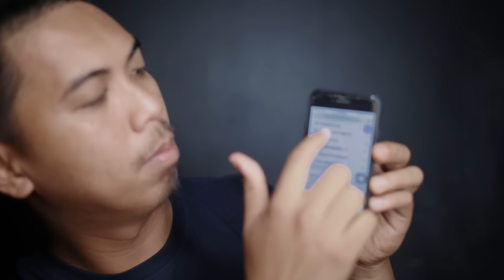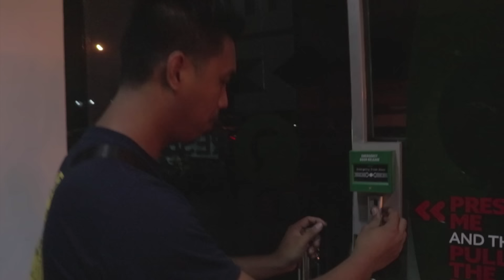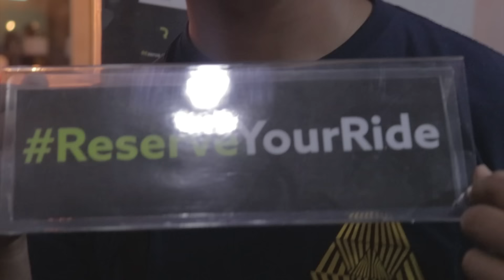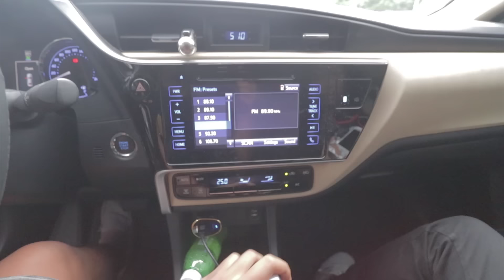THE JUNNIEBOY PRANK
Ganti ng api sa Bawi ng api.